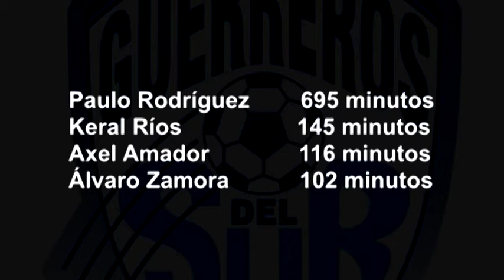Ocho jugadores jóvenes colocan a los Guerreros del Sur en el quinto puesto de la regla sub 21